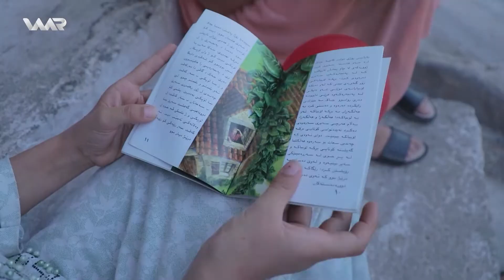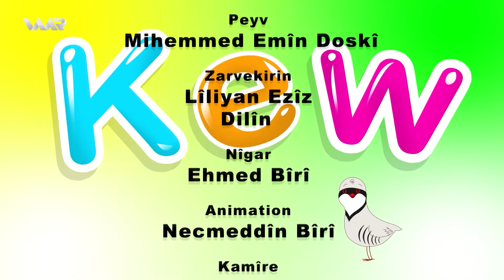Warê Zarokan - Xeleka 27 | وارێ زارۆکان - خەلەكا ٢٧